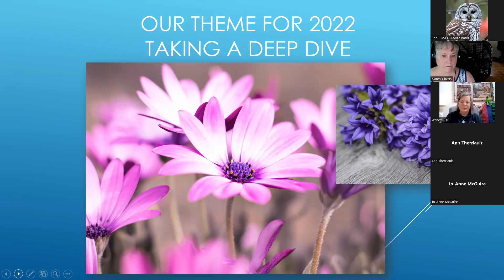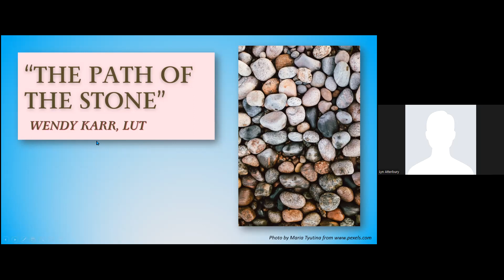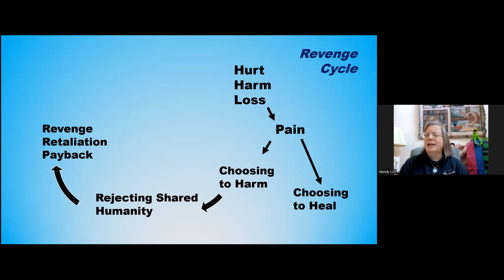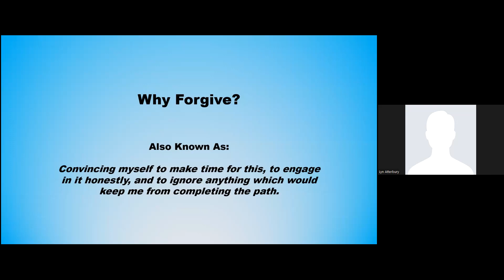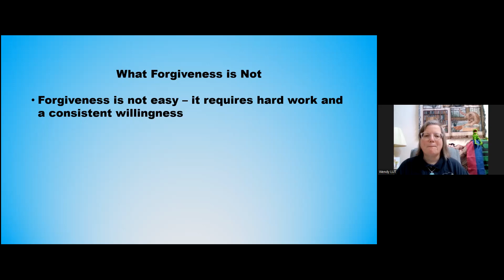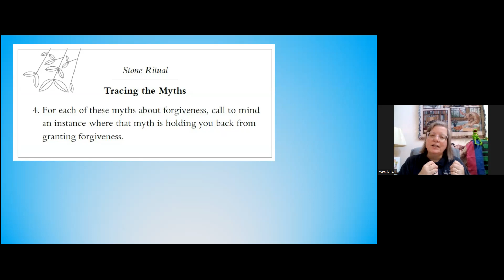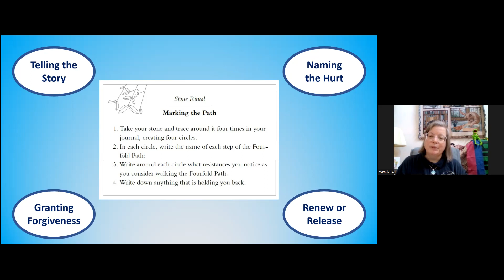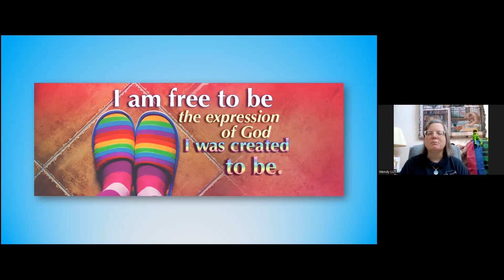June 5th 2022 Wendy Karr Forgiveness Part One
Wendy Karr is a Licensed Unity Teacher from the Halton-Peel Unity, within Canada.